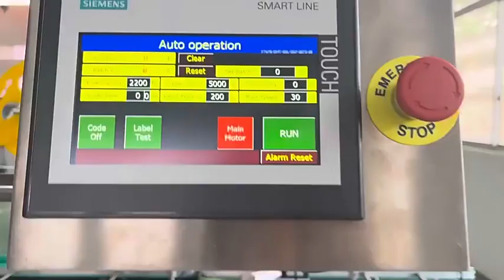filling food/fruit/snack/grain/rice/meat bag labeling machine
● Suit for bags labeling on top surface;

● Can operation alone or connect with production line;

● Machine can customized;